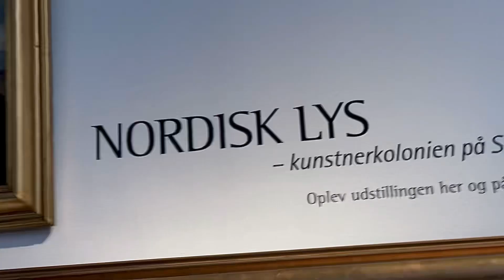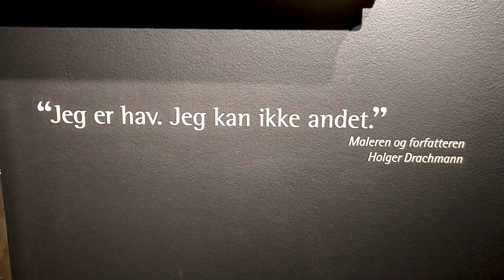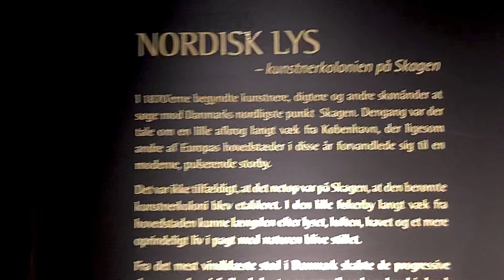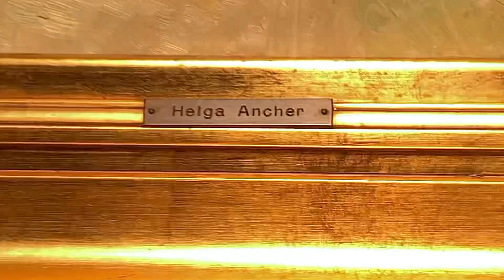💥🕋💛- i 'BOXEN' nede i kælderen hænger al guldet fra Skagen juni 2024 😲🖤🎨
🎨- Skagensmalerierne af Krøyer, Ancher, Tuxen og alle de andre hænger gemt godt væk - på de sortmalede vægge - med masser af spotlights på nede i en  BOX - hos Bruun Rasmussens nye store moderne auktionshus lige midt i Kongens Lyngby centrum 🖤